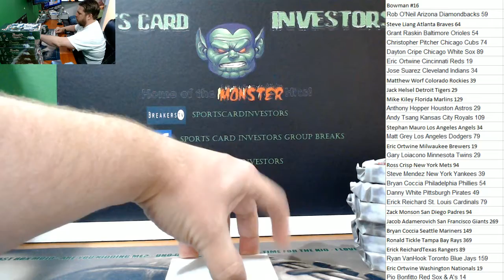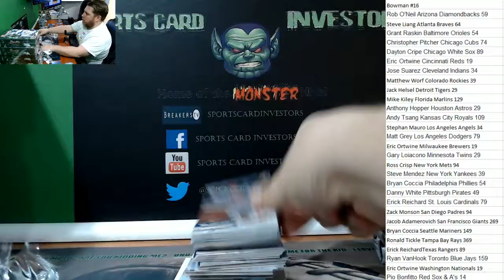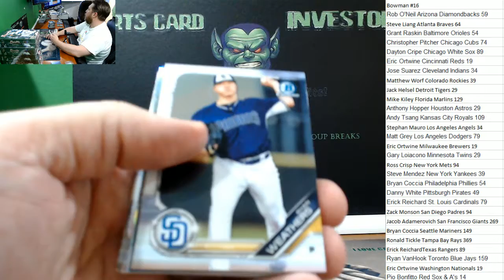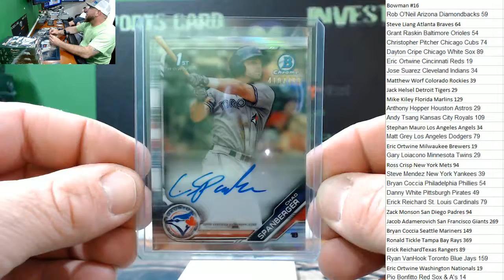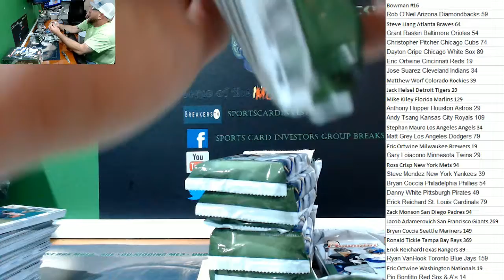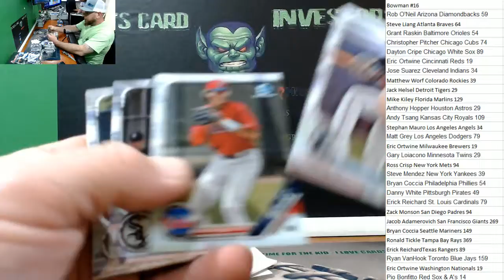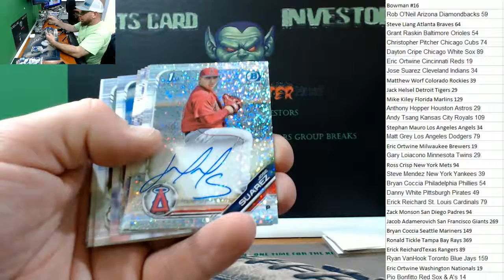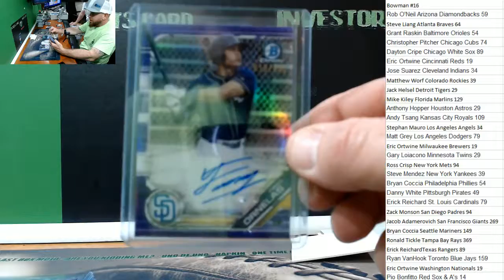2019 Bowman Case #16 Jumbo PYT Julio PAblo Martinez with recap!